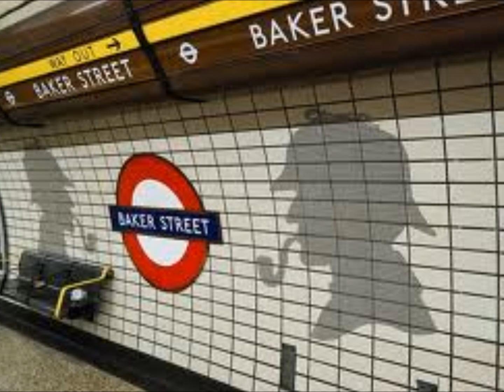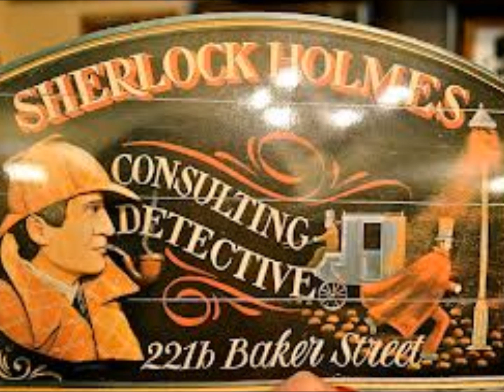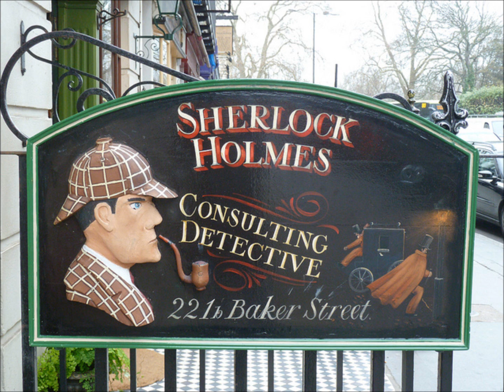BAKER STREET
Sherlock and Watson at home